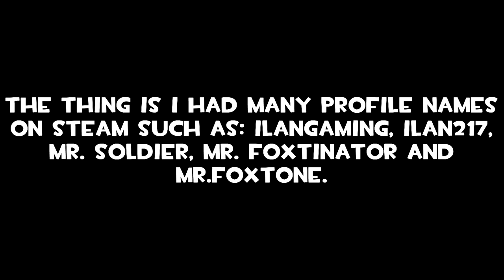Why Didn't I Change my Name on YouTube? [REUPLOAD]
Just a short video of me explaining things. Also I'm changing the Steam and Twitter name to YouTube tomorrow.

This video has been reuploaded 'cause I made some big mistakes in editing, I hope you find this version better.